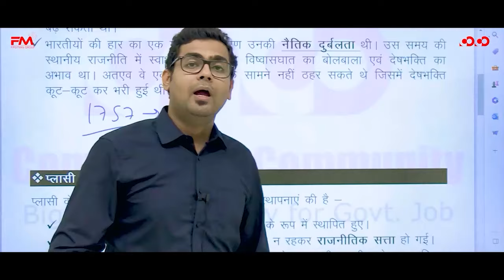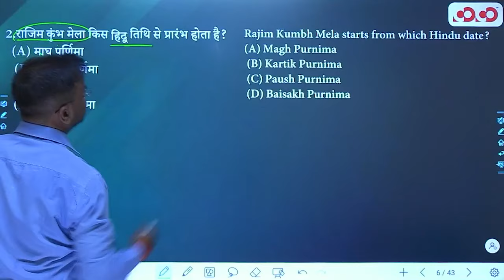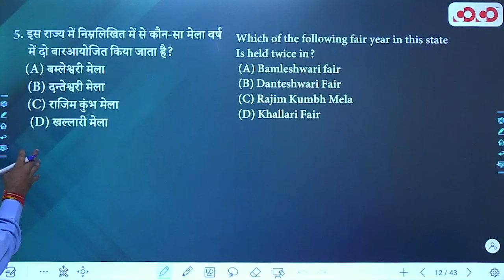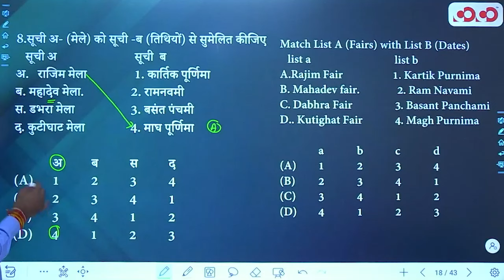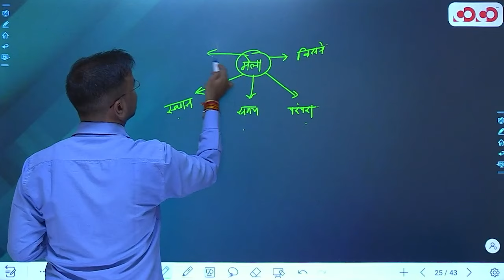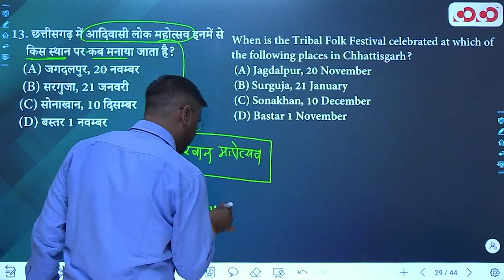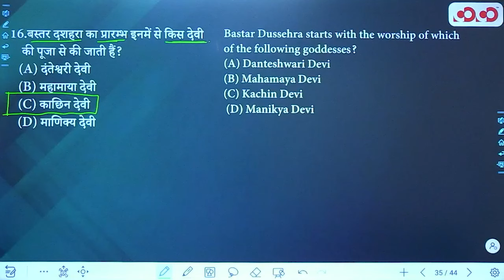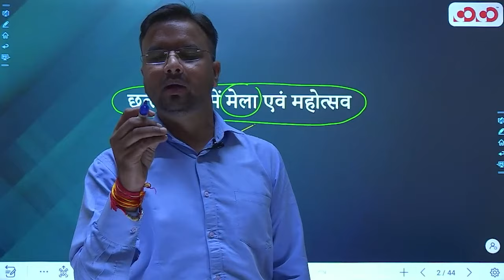छत्तीसगढ़ में मेला एवं महोत्सव | Lec - 10 | Target on Prelims MCQ | Yaswant Sir